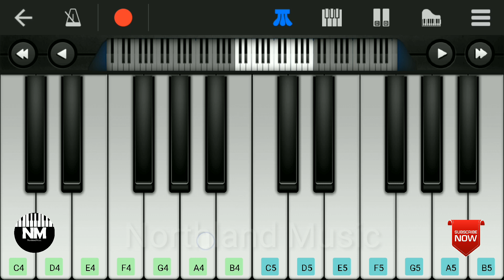Oruvattam koodiyen | Malayalam evergreen song | Perfect Piano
O N V kuruന്റെ രചനയിൽ തീർന്ന മനോഹര ഗാനം..

NORTHLAND MUSIC